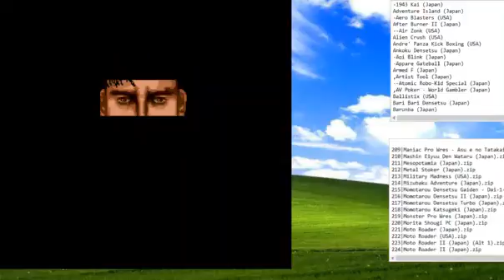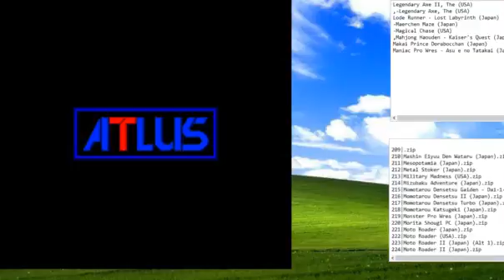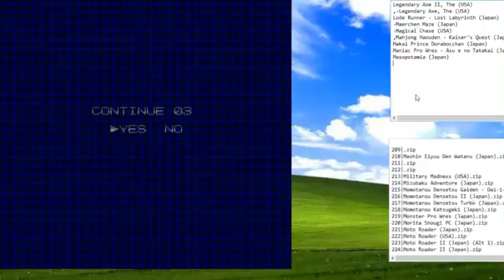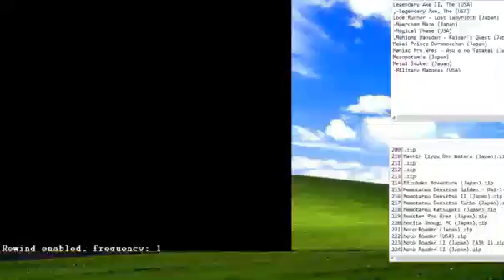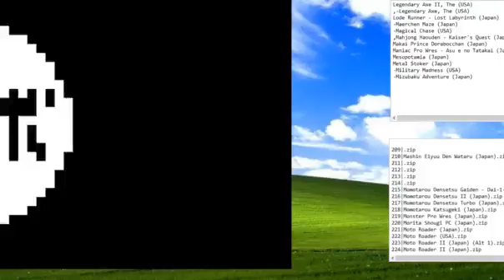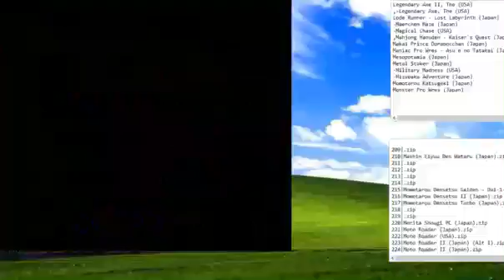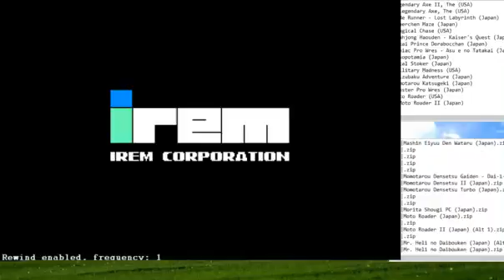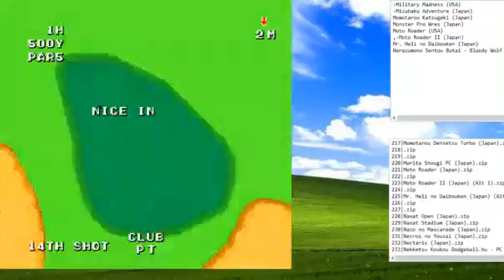Live de checada PCE 13 |canal!!!!! eu nunca vou mudar o título